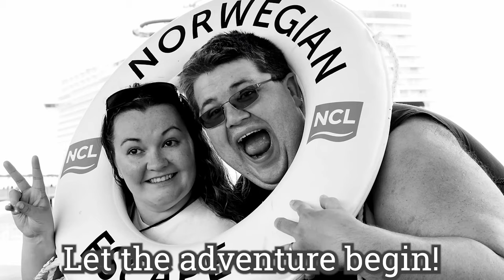Antigua Beach Break Excursion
While in Antigua, on our recent Norwegian Encore Cruise, we went on a Beach break Excursion. We enjoyed our time in the sand and sun!

Overall it was a great excursion.